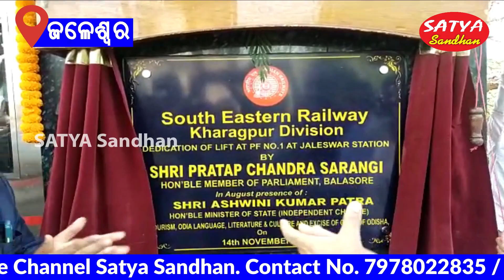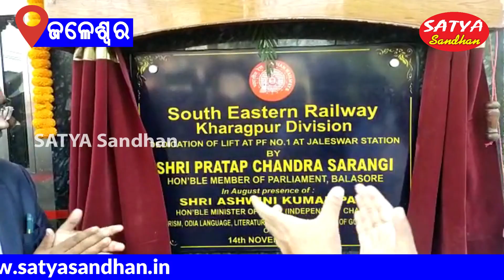Jaleswar || Jaleswar Rail Station On The Way Of Improvement // SATYA SANDHAN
JALESWAR NEWS
SATYA SANDHAN // ODISHA